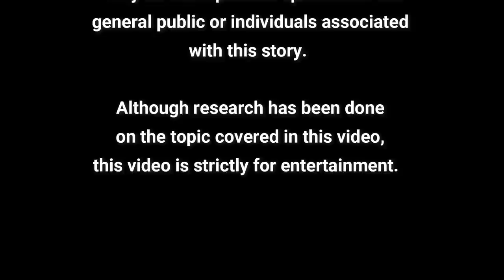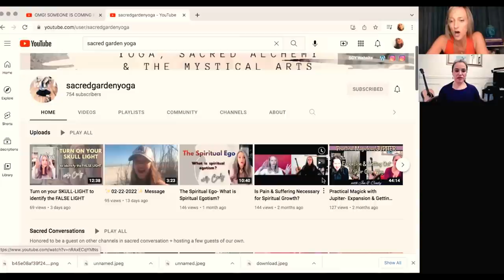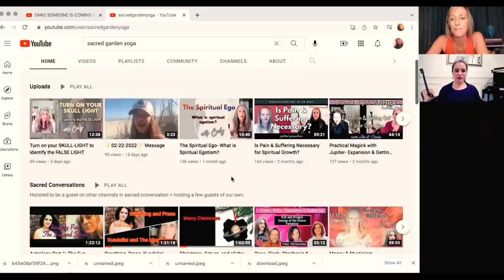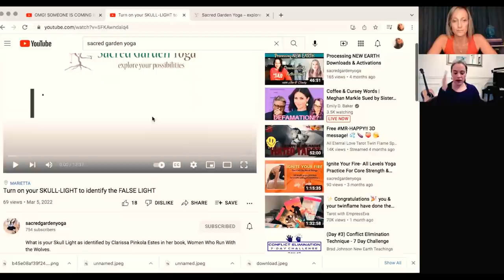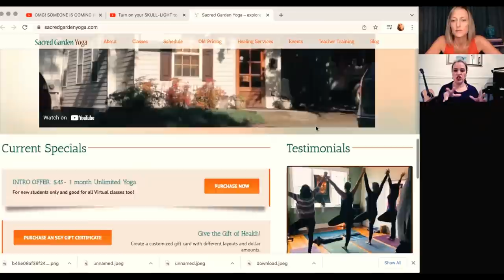Magdalene, Isis, S3x Magic, and the Moon